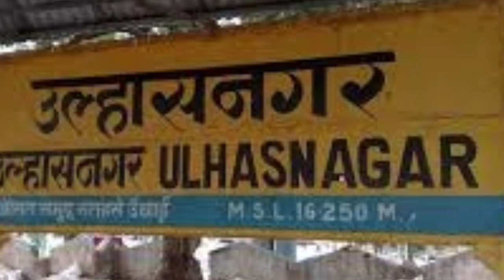उल्हासनगर: हथौड़ा दिखाकर किया नाबालिक से बलात्कार!!